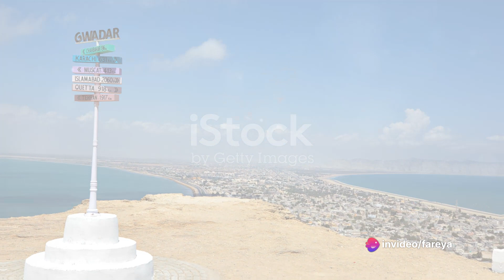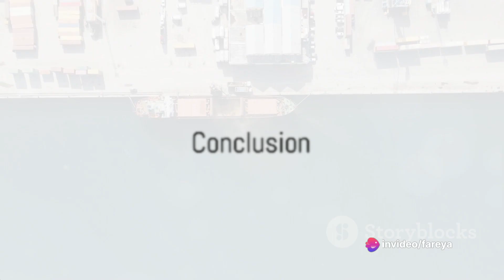Gwadar Port The Gateway of Prosperity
Gwadar Development Authority Building the Future
Gwadar Development Authority, Gwadar's Gamechanger, The New International Airport - NGIA- China's Gateway to Global Trade

Empowering Pakistan's Aviation: The New Gwadar International Airport 🌐,✈️ Explore the future of air travel in Pakistan and its impact on regional development, trade, and global connectivity., An insightful article on the horizon. 🇵🇰🤝🇨🇳,
Saudi's $10B Investment, Pakistan's Largest Oil Refinery at Gwadar,
Unveiling the China Gwadar Air Cargo Route
New Gwadar International Airport, Gateway to Efficient Travel and Cargo from Dubai to China,
Uzbekistan Transit Cargo, Gwadar Port and other Pakistan's Ports in Action
Gwadar port, Karachi Seaport, Port Qasim, Uzbekistan exports, New Gwadar International Airport,
Fly High Muscat to Gwadar
Gwadar port, link between China and Pakistan.
Gwadar Port The Dredging Revolution
Gwadar's Gamechanger, The New International Airport

The New Dimension in Cargo  Australia to Gwadar Port and New Gwadar International Airport,
Air and Sea Cargo Route from Australia to New Gwadar International Airport and Gwadar Port, Australian Trading with China Russia and Cantal Asia via hub of Gwadar,
Gwadar Airport's New Flight Schedule: A Detailed Look
Unveiling the Future: New Gwadar International Airport
Journey Through Time, Jinnah International Airport Karachi,
New Gwadar International Airport based Gwadar Airlines,- The Future of Global Aviation,
New Gwadar International Airport, gwadarairport gwadarcpec , The Rise of Gwadar Pakistan's Future Largest Airport